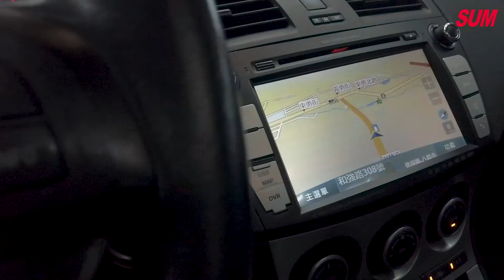【SUM中古車】MAZDA 3 里程只跑4萬 超值微笑馬三｜MAZDA馬自達 MAZDA 3 2011年 2.0 灰 桃園市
聯絡人：游店長
LINE：@HETAI
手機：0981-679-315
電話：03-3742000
車輛資訊：MAZDA MAZDA 3
售價：31.8萬
車輛所在：桃園市八德區和強路306號